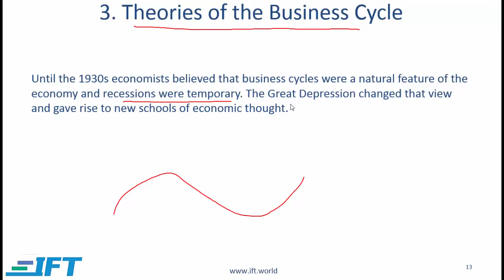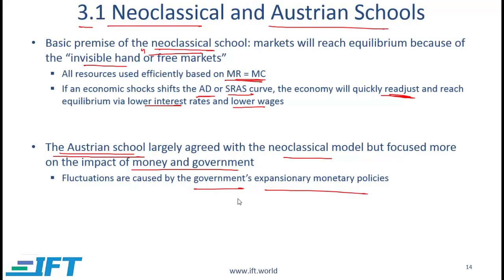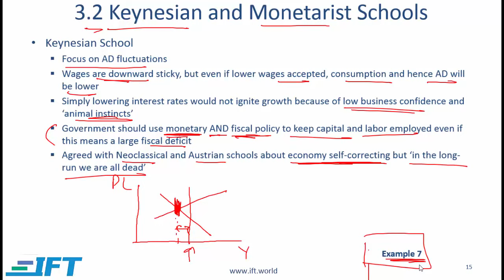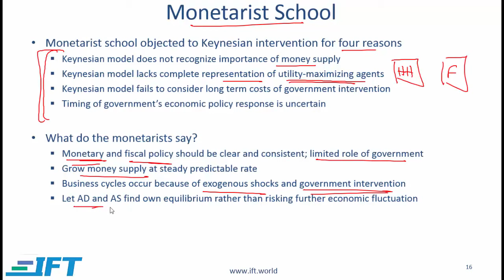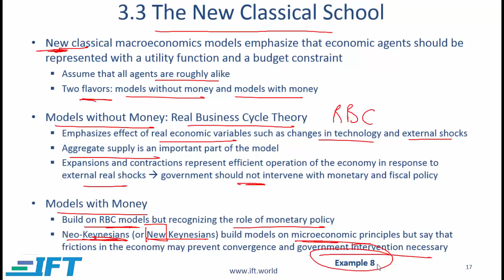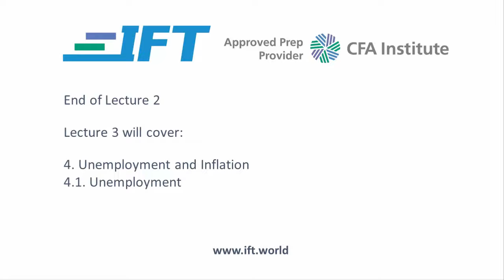Level 1 CFA Economics: Understanding Business Cycles-Lecture 2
This is Reading 15 for the 2021 exam.
This CFA exam prep video lecture covers:
Theories of the Business Cycle

For the Latest "Quantitative Methods" Full Videos and other Free Materials - Just
For more videos, notes, practice questions, mock exams and more